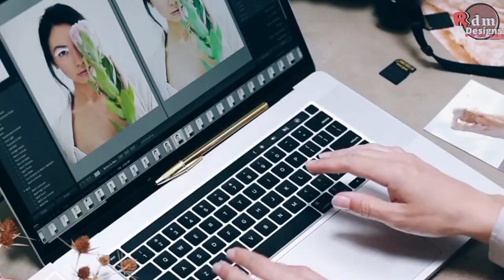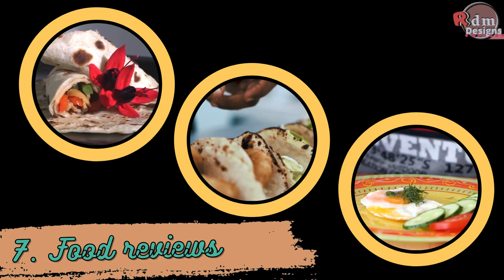Top 10 Interesting Topics To Vlog in 2021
1. Your bucket List
2. Tutorials
3. Share a day in your life
4. Photo editing tips
5. Travel Episodes
6.Latest gadget review
7. Food reviews
8. House decoration ideas
9.Quick and Easy Daily Recipes
10.Best Gaming Apps